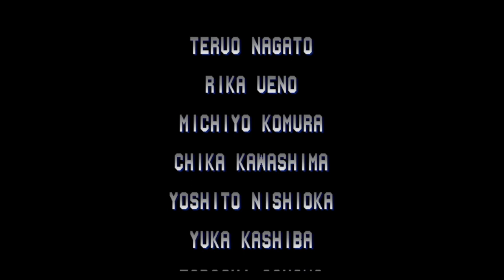【BGM】R&Dへ向かう(ボス中間デモ)【KOF94】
R&Dへ向かう(ボス中間デモ)です。